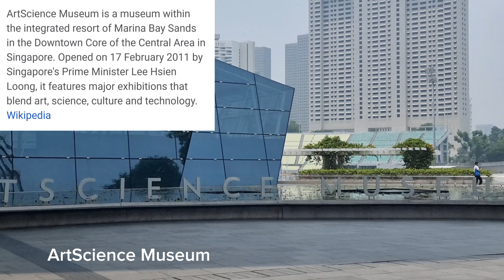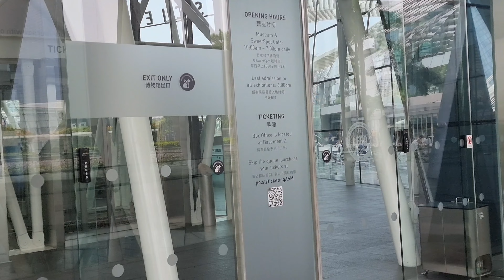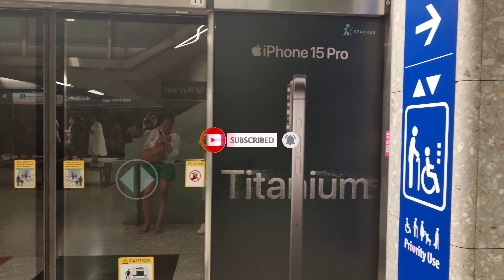[4K UHD] The SHOPPES Mall Viewing Deck| Singapore Arts and Science Museum| Bayfront MRT Station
Walking around the amazing The Shoppes Mall viewing deck, Arts and Science Museum, and Bayfront MRT Station